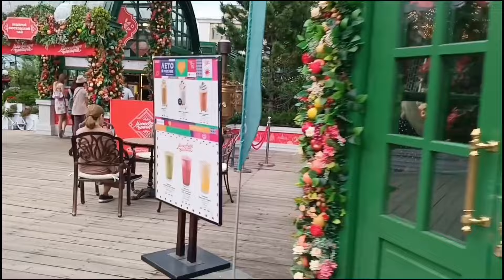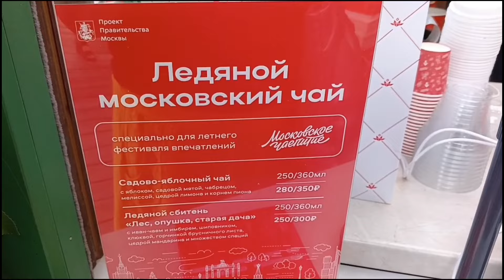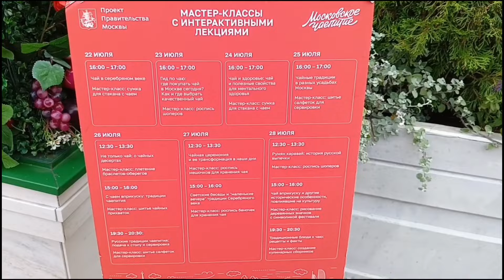Прогулки по Москве. Фестиваль "Московское чаепитие" на Тверской площади